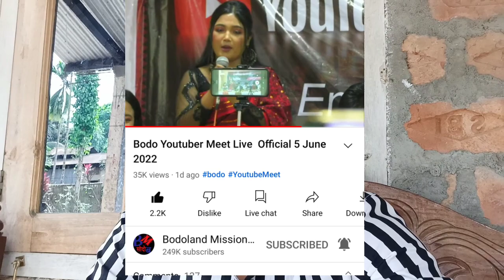Why B Boys And Inglish Maker YouTuber Didn't Join The Meetup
VIDEO 👇 LINK